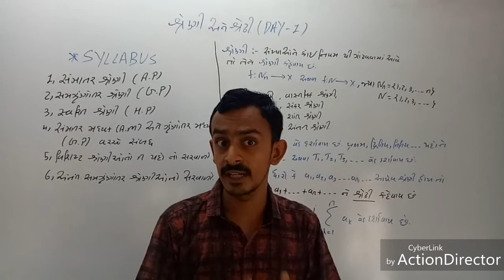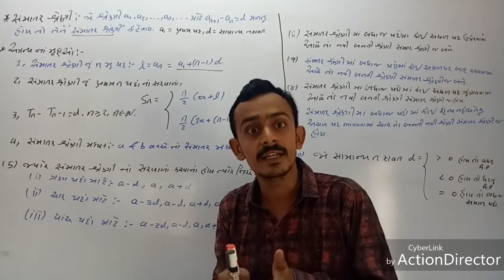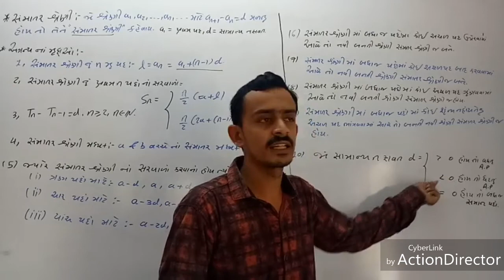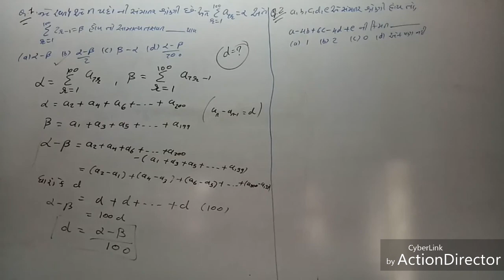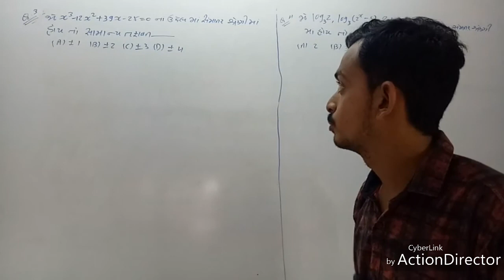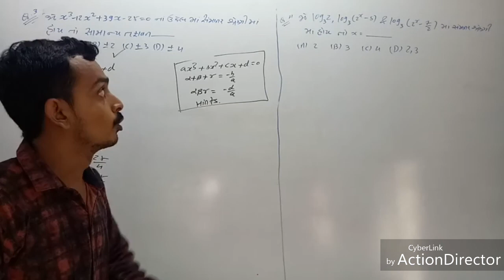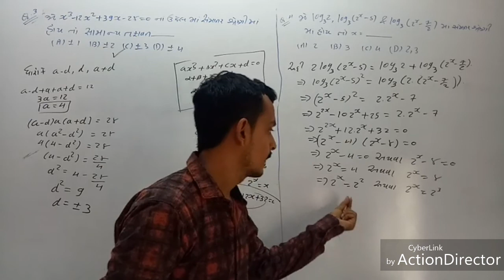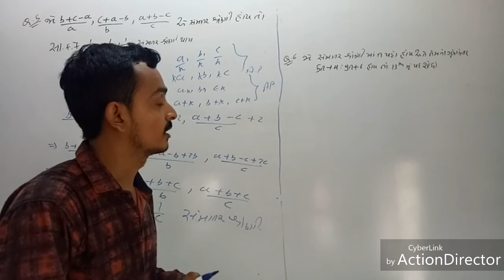IIT Jee DAY-1 ( શ્રેણી અને શ્રેઢી)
વિદ્યાર્થી મિત્રો તમને કોઈ મુંજવણ હોઈ તો તમે અમારું ફેસબુક પેજ માં અમને QUE. પૂછી શકો છો.એની લિંક નીચે મુજબ છે